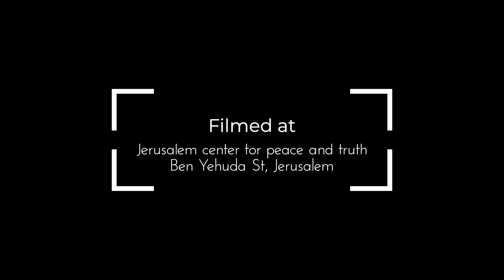INVESTMENT CULTURE IN ISRAEL - ISRAEL ESSENTIAL with Paul Dhinakaran and Jon Medved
Israel Essential is a YouTube series filmed at Jerusalem, Israel. We invite top leaders of Israel to talk about Bible traditions, Jewish holidays, technology, history, culture, innovation and tourism that Israel offers. This series is hosted by Paul Dhinakaran for the refinement, nourishment and empowerment of a fellow believer in Christ.